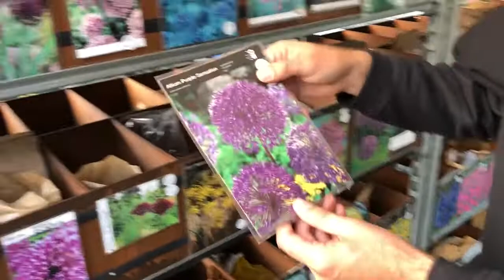wikibulbi - Agli ornamentali - Floriana Bulbose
tutorial sul mondo delle bulbose a cura di Floriana, l'argomento trattato sono gli Agli ornamentali, piante bulbose perenni adatte a bordure miste ma anche per vaso. Le varietà più piccole sono adatte anche alle zone di mezz'ombra e possono "inselvatichire" facilmente